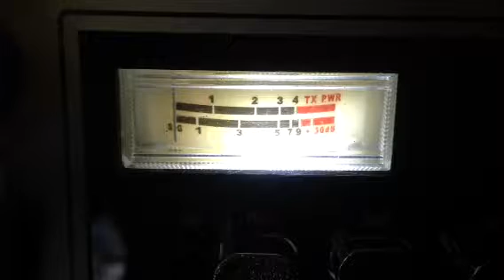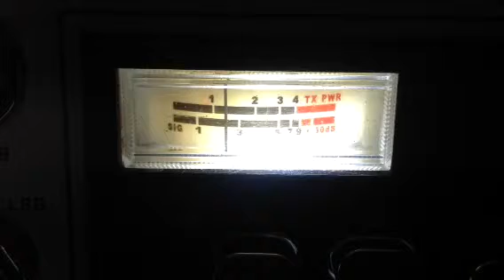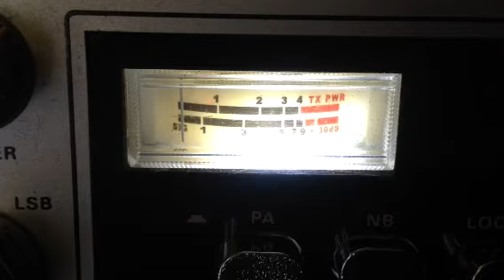More of the same